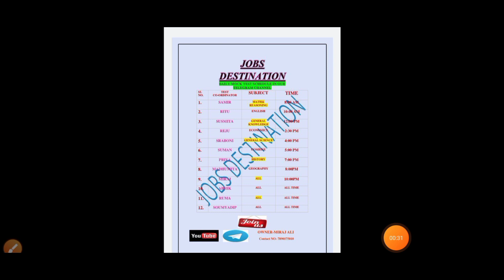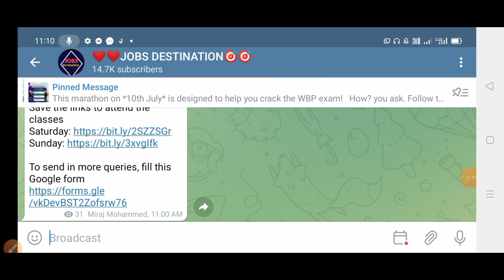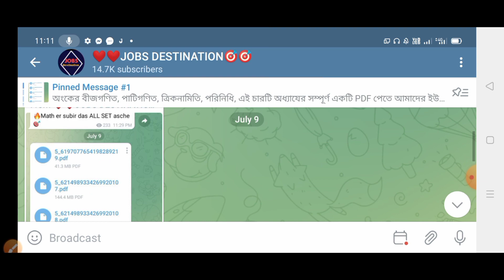Kolkata Police New Vacancy II KP Constable/সার্জেন্ট পদে বিজ্ঞপ্তি প্রকাশের তারিখ ।। FOOD SI !!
📌WBP EXAM DATE ||SSC GD NEW VACANCY DATE!! WERE LESS OPERATOR EXAM DATE||KP APPLY DATE 2021||

🌈Join Our New Official Telegram Channl
west bengal police recruitment 2020 apply 8000 constable posts,
 2020,
west bengal police recruitment 2021 form fill up last date,
west bengal female police recruitment 2020,
west bengal police si recruitment 2021 form fill up,
west bengal police nvf recruitment,
west bengal police recruitment 2021 news,
west bengal police recruitment 2020 new